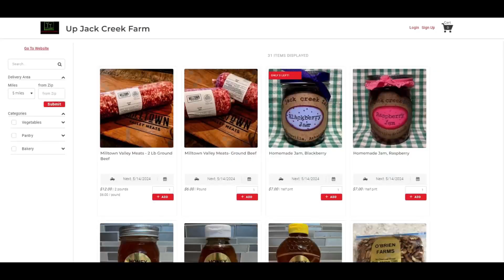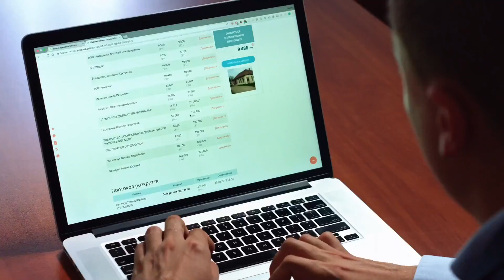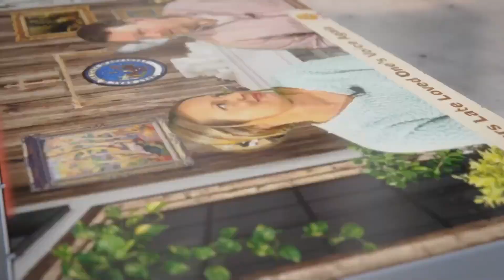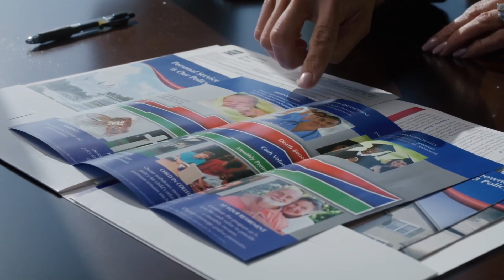River Valley News for Monday, May 20th, 2024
Stories include:
- Blue Mountain Lake Homesteaders Meetup
- Booneville High School FBLA charity drive
- City of Greenwood's Fourth of July Celebration, Freedom Fest
- 43rd Annual Memorial Day Service at Oakhill Cemetery
- Weather forecast
- River Valley Softball State Champions
Lindsey Cooper of Coal Creek Media updates local news & events in the Arkansas River Valley. Local news coverage for Booneville, Magazine, Paris, Greenwood, Charleston, Scranton, Subiaco, Caulksville, Ratcliff, and all of the river valley.
See more in-depth news stories on our YouTube Channel @CoalCreekMedia.